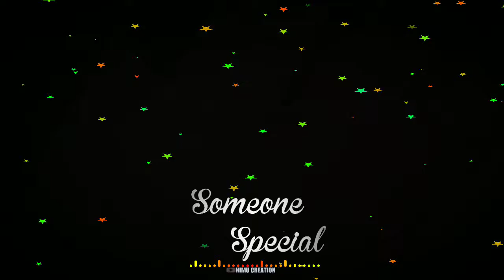Avee player template video|kinemaster background video|whatsapp status background video|green screen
How to make avee player template,avee player video kibhabe banabo,

Hello friends,
  I am Himangsu.You all are heartily welcome to my youtube channel HIMU CREATION.please subscribe my channel for gaining idea about many purpose.And don't forget to like,comment nd share when i post anything.

                             Materials
Share the youtube video and copyand then open the link and paste the shared

export size-height:1280
                     width:720

1.avee player
2.tranding avee player
3.tranding avee player 2020
4.viral avee player 2020
5.new avee player template 2020
6.avee player template
7.green screen avee player template
8.whatsapp status template
9.black screen template
10.green screen template
11.black screen video
12.green screen video
13.hd black screen background
14.green screen animation effect
15.chroma key video
16.green screen animation affect
17.hd green screen background
18.avee player vizualizer
19.vizualizer
20.green screen vizualizer
21.birthday avee player template
22.birthday green screen template
23birthday avee player video
24.birthday green screen video
25.wedding green screen video
26.wedding black screen video
27.wedding green screen vfx
28.wedding avee player template
29.wedding video
30.good morning avee player template
31.good night avee player template
32.good morning green screen video
33.good night green screen video
34.chroma key greeen screen animation
35.kinemaster green screen template
36.kinemaster avee player template
37.kinemaster green screen video
38.kinemaster black screen video
39.kinemaster mixing
40.dj avee player template ,dj status video
41.dj light avee player template
42.dj light
43.dj light green screen video
44.dj video mixing
45.dj video editing
46.kinemaster tutorial
47.kinemaster green screen video editing
48.অভি প্লেয়ার টেমপ্লেট
49.গ্রীন স্কিন ভিডিও
50.বিয়ের গ্রীন স্কিন ভিডিও

©NOTE: All content used is copyright to Himu Creation. Use or commercial display or editing of the content without proper authorization is not allowed.